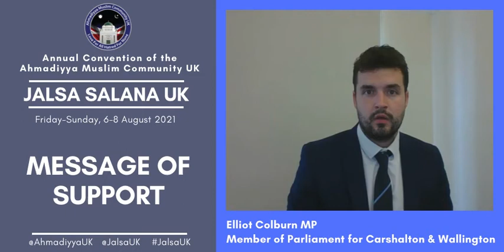Message of Support - Jalsa UK 2021 - Elliot Colburn MP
Information Department
Jalsa UK